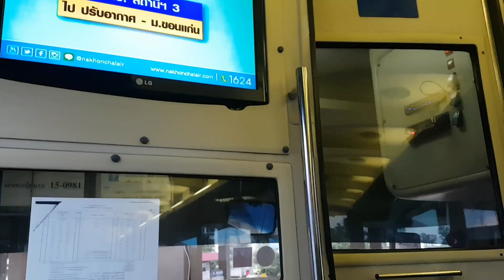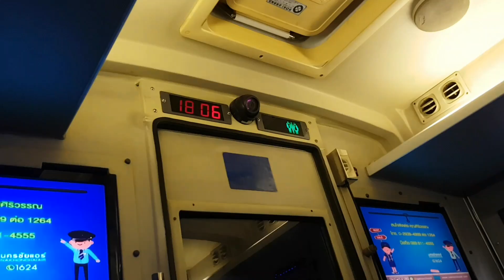เสียงประกาศรถนครชัยแอร์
เอกลักษณ์ของเสียงประกาศรถนครชัยแอร์